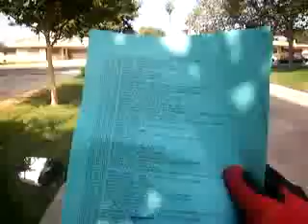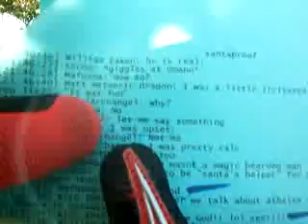Does Santa Claus cause Atheism